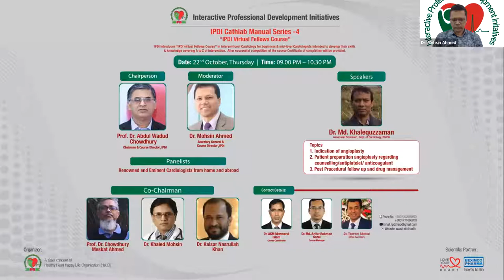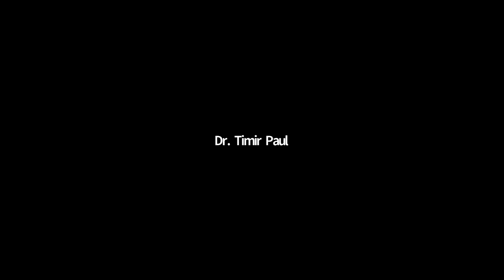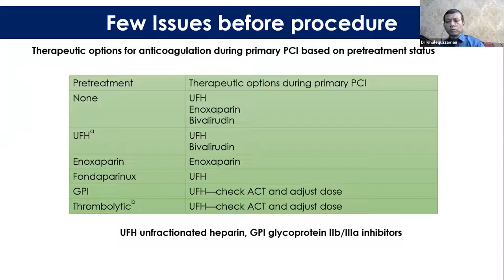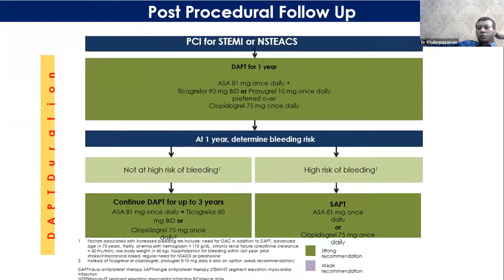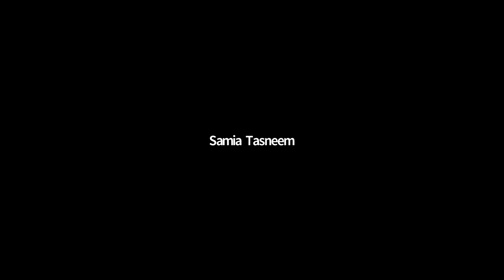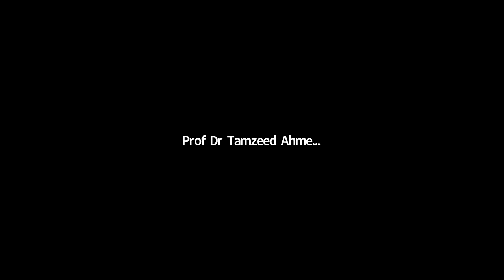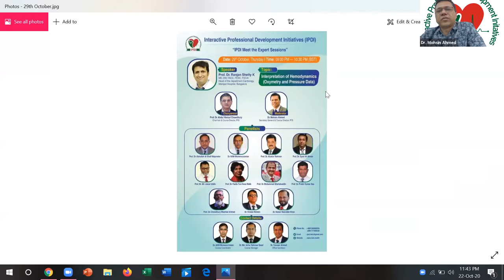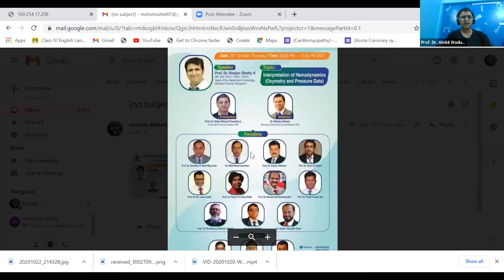IPDI Cathlab Manual Series-4 | IPDI Virtual Fellows Course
Lecture: IPDI Cathlab Manual Series-4 "IPDI Virtual Fellows Course"

Chairperson:
Prof. Dr. Abdul Wadud Chowdhury
Chairperson & Course Director, IPDI

Moderator:
Dr. Mohsin Ahmed
Secretary General & Course Director, IPDI

Co-Chairman:
Prof. Dr. Chowdhury Meskat Ahmed
Dr. Khaled Mohsin
Dr. Kaisar Nasrullah Khan

Speaker:
Dr. Md. Khalequzzaman
Associate Professor, Dept. of Cardiology, DMCH
Topic 1: Indication of angioplasty
Topic 2: Patient preparation angioplasty regarding counselling/antiplatelet/anticoagulant
Topic 3: Post Procedural follow up and drug management